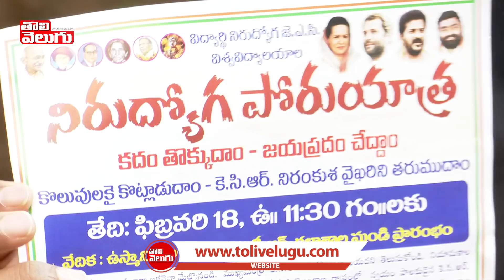Encounter With Raghu :కాస్కో కేసీఆర్.. ఇక నీకు చుక్కలే | Manavatha Roy Interview | Tolivelugu TV